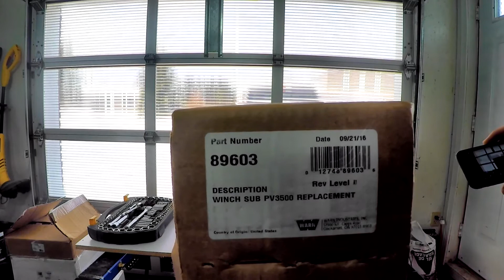Another Broken Warn Winch! Warn Provantage Winch Rebuild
I wanted to take the time to highlight some of the problems many of us are running into with these Warn Pro Vantage Winches. Between poor sealing, cast aluminum drums prone to cracking, and constant problems with the free spool operation these winches are a handful for any mud enthusiast!

Warn Pro Vantage 3500
Warn Pro Vantage 3000
Warn Pro Vantage 2500

All videos shot in marked trails in Northern Ontario Canada.